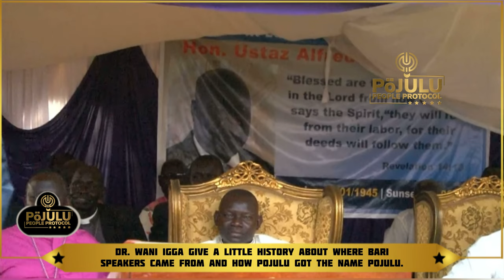DR. WANI IGGA GIVE A HISTORY ABOUT WHERE BARI SPEAKERS CAME FROM & HOW POJULU GOT THE NAME POJULU.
Pöjulu People protocol is aim to be home to all Pöjulu people around the world. It's aim to bring unity, love and peace among our Pöjulu community people in the globe. It's aim to be the main channel that shares Pöjulu culture, music, history and activities.

We also ask you to share Pöjulu music, history, culture, and any other important activities that help teach more about our culture.

Let's grow our channel here because we have big plans to benefit our Pojulu community in the future.

Now we would like to give our thanks and appreciation to all of you and May God bless you and all Poojulu people around the world

Let’s all support our own Pöjulu YouTube channel home to all people and those who love Pojulu music, history and culture. This channel will provide all best activities.

You can send us Pojulu Songs, history, culture activities and educational content to post on our platforms.

Thanks to you all and may God Bless you.